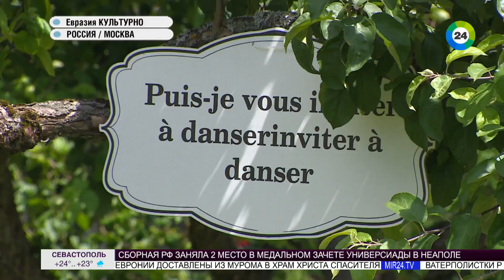Конец эфира канала Мир 24. 15.07.19.